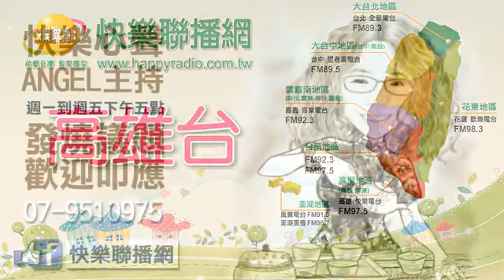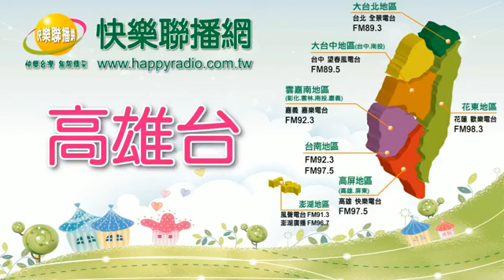楊杰 專訪 阮綜合醫院癌症中心主任施昇良醫師 乳癌防治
106/09/20（三）12:10-12:57
節目：新聞線上online
主持人：楊杰
來賓：阮綜合醫院癌症中心主任施昇良醫師
議題：乳癌防治